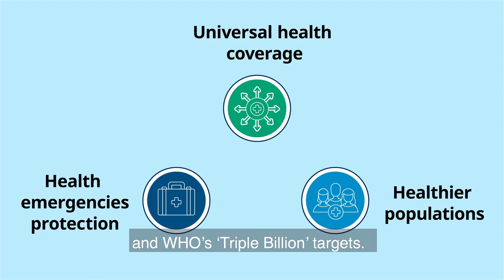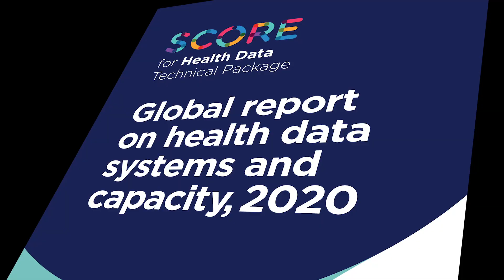SCORE global report on health data systems and capacity, 2020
The SCORE global report, 2020 is the first ever global assessment on the capacity of health information systems in 133 countries, covering 87% of the world’s population. It shows that, while much progress has been made, many countries are still insufficiently resourced and critical data are lacking to monitor progress towards the health-related SDGs and WHO’s Triple Billion targets. For example, 4 in 10 deaths worldwide remain unregistered and more than two-thirds of low-income countries have yet to establish a standardized system to report causes of death. These gaps have been highlighted by COVID-19, along with the urgent need to invest in stronger data and health information systems for future preparedness and response. With the information provided in the SCORE global report, countries and partners can now precisely address data gaps using the tools and interventions from the SCORE for Health Data Technical Package. This report was produced in collaboration with Bloomberg Philanthropies.